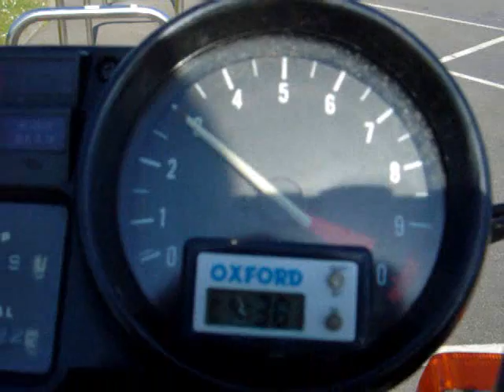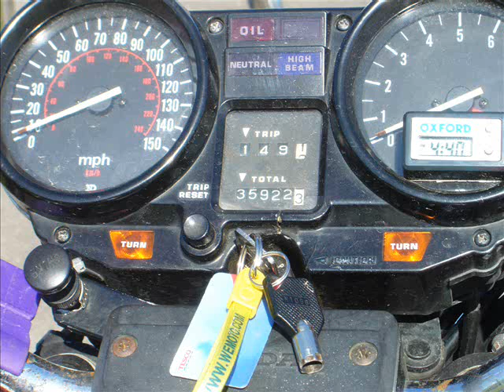Honda Cb750f dohc 1984 for sale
I have too many bikes , so sadly this one is for sale .
dorsetpicture.co.uk